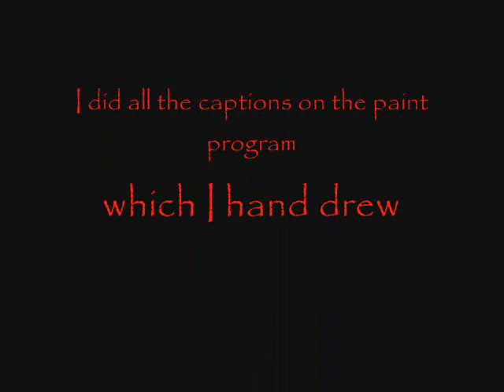Horse Walking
A bay horse walking. Its crappy I know but still.